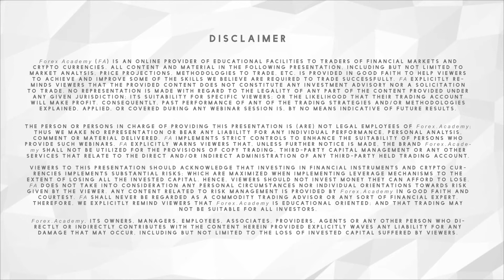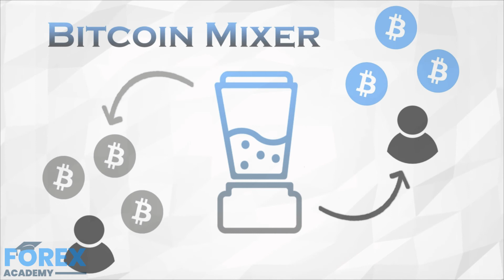How To Launder 1.4 Billion Dollars!